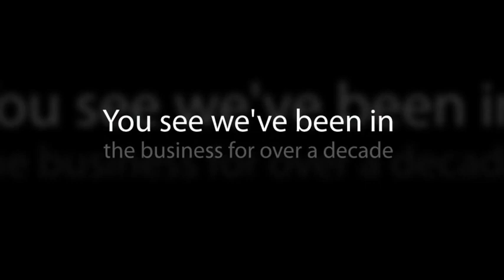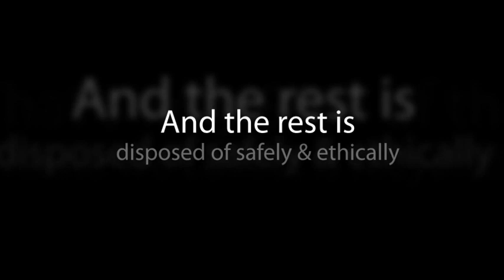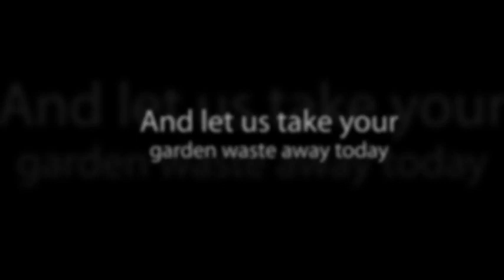Garden clearance London and Essex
Away With It can remove all kinds of garden waste. Fast, friendly and efficient service for a reasonable price.